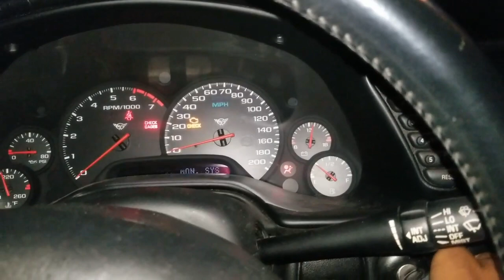Corvette C5 Exhaust Muffler Delete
Just a quick video and a few pulls with the muffler delete.

Factory engine and exhaust other than removing the mufflers.  Long tube headers and x pipe are next on the list

Headers I have in mind:

Quad tips used: